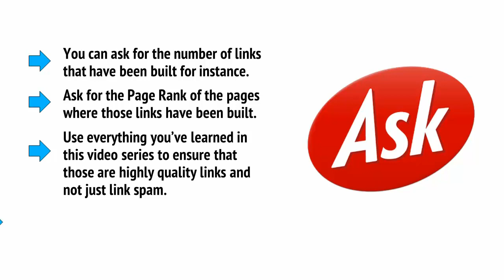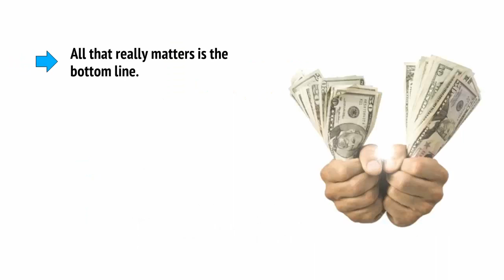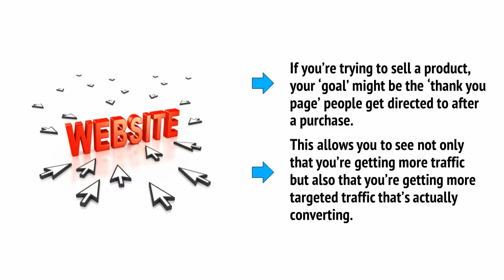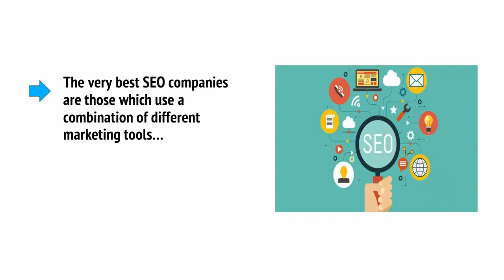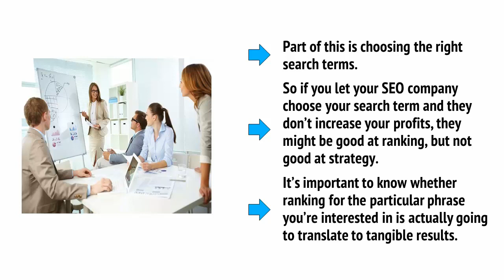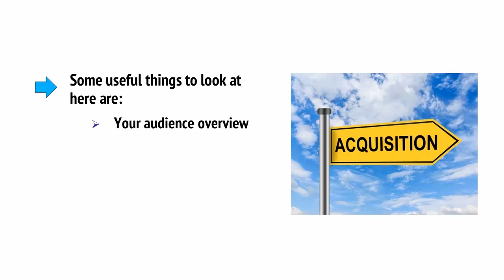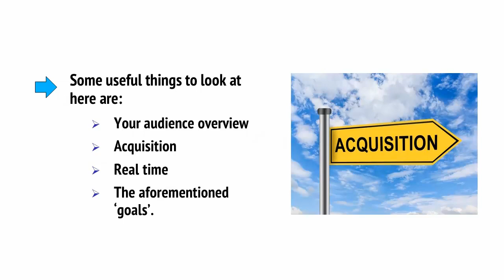How to Measure the Success of an SEO Campaign